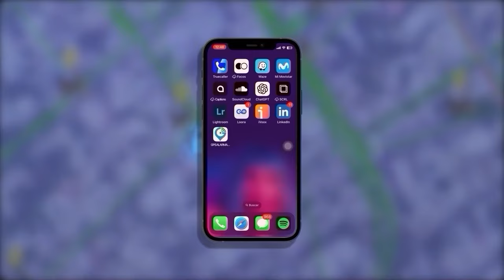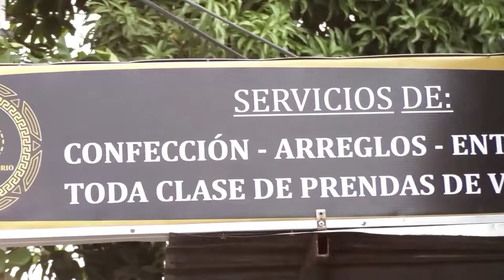CNC NOTICIAS VALLEDUPAR EMISION CENTRAL 22 JULIO 2024